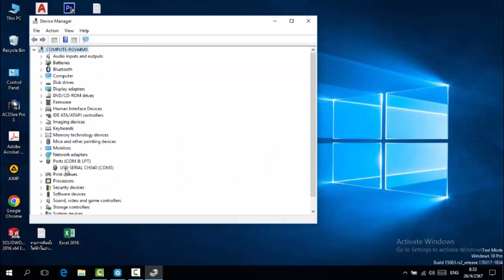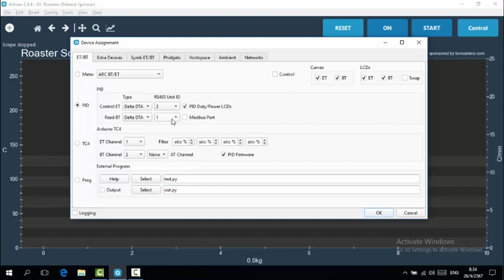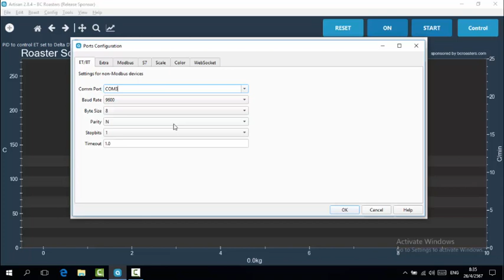เชื่อมต่อโปรแกรม artisan กับแทมป์ Delta